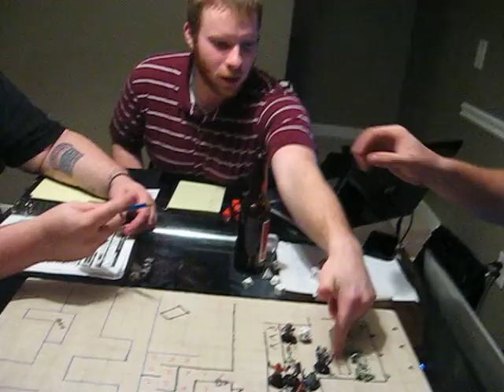Dungeons&Dragons 12/8/13 Epidsode 1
First video of the night.